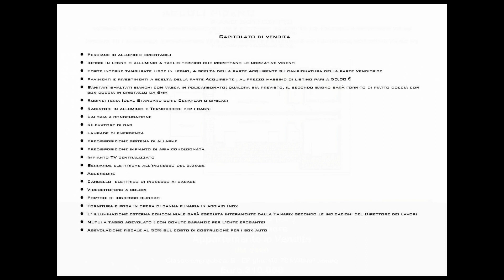Appartamento in Vendita a Ascoli Piceno (AP)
Appartamento con Mansarda collegata di Nuova Costruzione ad Ascoli Piceno - Nel quartiere di Porta Maggiore minore br maggiore Si sta ultimando la realizzazione di due splendide palazzine inconfondibili nel loro genere architettonico per la ricercatezza dei colori e materiali, in un luogo dove si può realizzare finalmente il sogno di vivere all   insegna della qualità e dell  eleganza; forme architettoniche ben studiate, interni luminosi dotati di ampi terrazzi, box auto al piano seminterrato, ascensore che collega tutti gli appartamenti. minore br maggiore  Un progetto studiato a misura d  uomo per tutti coloro che vogliono fare della qualità e del benessere il proprio stile di vita. minore br maggiore  Varie tipologie di appartamenti.  minore br maggiore L'appartamento in oggetto si trova al piano terra ed è così composto: minore br maggiore L'appartamento in oggetto si trova al secondo piano ed è così composto: minore br maggiore  - 81,35 mq superficie appartamento;(soggiorno con angolo cottura, bagno e 2 ampie camere da letto)  minore br maggiore  - 25,91 mq superficie balconi; minore br maggiore  - 73,50 mq superficie sottotetto; minore br maggiore  - 10 mq superficie terrazzo; minore br maggiore  - acquisto box auto e/o fondaco ( da calcolare separatamente e da aggiungere al prezzo).